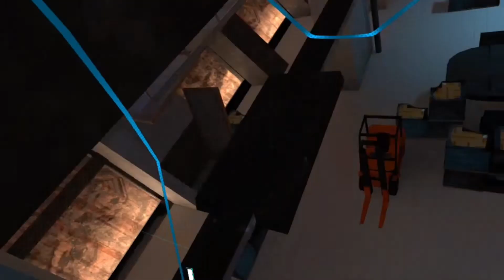Espire 1 - Oculus Quest 2 Gameplay / Meta Quest 2 Gameplay